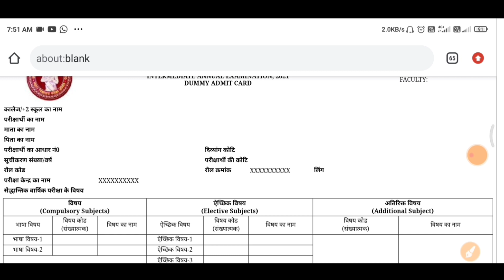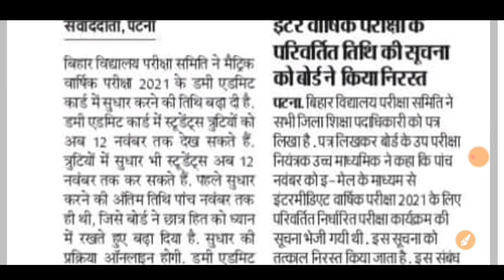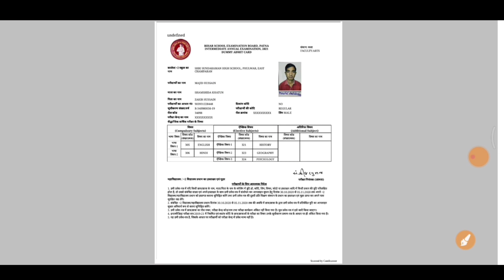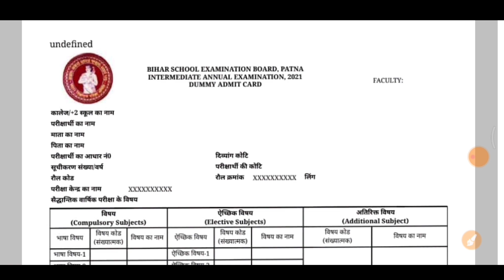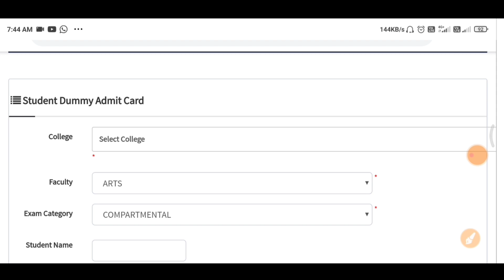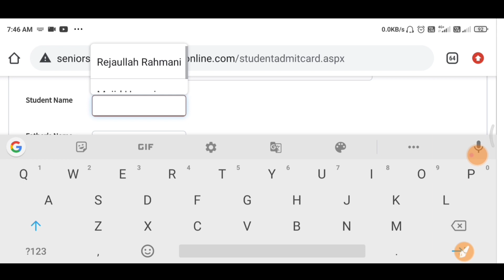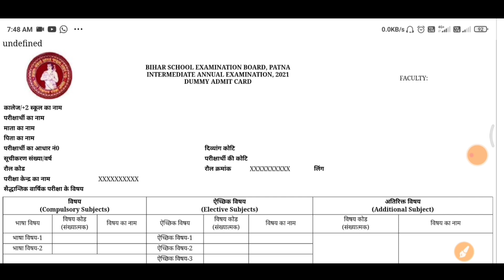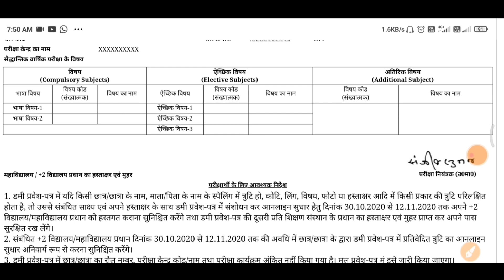Bihar Board 10th 12th Dummy Admit Card 2021 ऐसे करो Download और सुधार Inter Dummy Admit Download 202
12th dummy admit download 2021
10th dummy admit card 2021
dummy admit card download 2021
dummy admit card download kaise kare
matric ka dummy admit card 2021
inter dummy admit card 2021
download kaise kare 2021

bihar board dummy admit card 2021 dummy admit card 2021
12th dummy admit card 2021 download
10th dummy admit card 2021 download
12th dummy admit card 2021
10th dummy admit card 2021
matric dummy admit card 2021
dummy admit card kaise download kare 2021
2021 ka dummy admit card kaise download kare
2021 ka dummy admit card kaise check kare
2021 ka dummy admit card kaise nikale
2021 ka dummy admit card
2021 ka dummy admit card kaise dekhe
12th dummy admit card kaise download kare
12th dummy registration card kaise nikale
10th dummy admit card kaise check kare
10th dummy admit card kaise nikale
10th dummy admit card kaise download kare 2021
10th dummy admit card kaise download kare
10th dummy admit card download
10th dummy admit card
inter dummy admit card
inter dummy admit card kaise download kare
bihar board dummy admit card 2021 kaise check kare
bihar board dummy admit card kaise nikale
बिहार बोर्ड डमी एडमिट कार्ड 2021
bihar board dummy admit card 2021 class 12
bihar board dummy admit card 2021 class 10th
dami admit card 2021